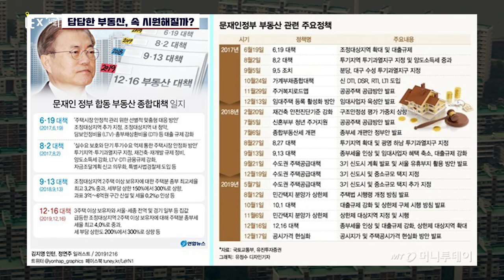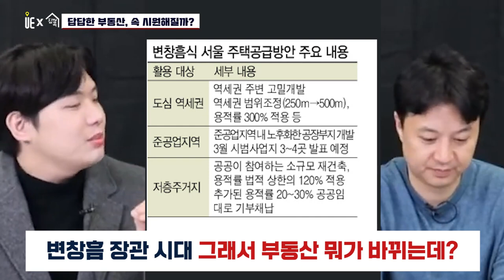변창흠장관이 원하는 부동산은? [도시와경제X집콕 아주경제] 미워도 다시 한번 콕 짚어보기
공공 디벨로퍼 출신인 변창흠 국토교통부 장관의 서울 도심 주택공급 방안은?

역세권과 준공업지역, 저층주거지 등의 고밀개발을 통한 서울 도심에서의 공급

민간이 적극적 주택 공급 유도 위한 추가적인 규제완화가 관심

▶【오후 5:00】
■ 부동산썰전 ■
▶【오전 10:00】
■ 어반스토리 ■
▶【특집편성】
■ 도시와경제 브이로그 ■
▶【대중없음】